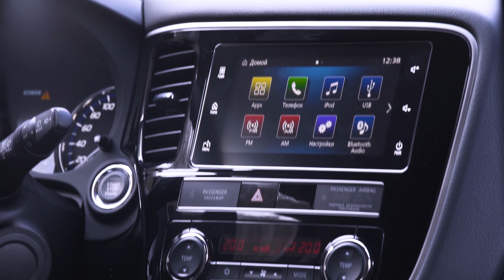MITSUBISHI Outlander GT — Интерьер (2019)